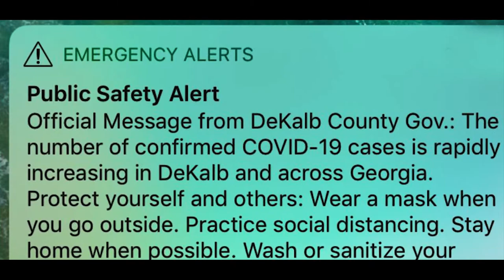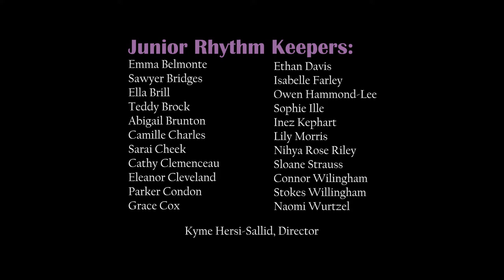Let’s Tap! 2021: Together We Rise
Let’s Tap! 2021: Together We Rise presented by Decatur City Dance. Streaming online March 26–28, 2021. Featuring the Rhythm Keepers, Junior Rhythm Keepers, and Rug Cutters. Directed and choreographed by Kyme Hersi-Sallid. Guest choreography by Birda Ringstad.

Show your love and support during this unprecedented time by making a gift to DCD at decturcitydance.org (just click "Donate" at the top of the page).